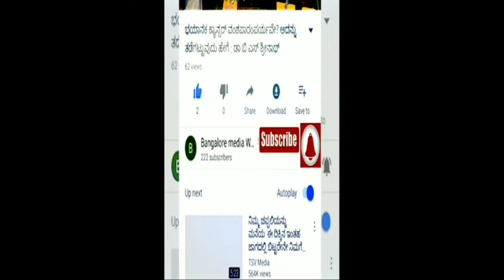ಅನ್ನಕ್ಕಾಗಿ ಕಚ್ಚಾಟ#ಗಿಳಿಅಳಿಲು ಪಾರಿವಾಳ ಕಾಗೆ ಅಪರೂಪದ ವಿಡಿಯೋHungry and Food# Squirrel#Parrot#Pigeon#Crow